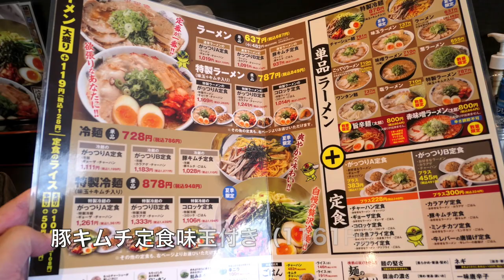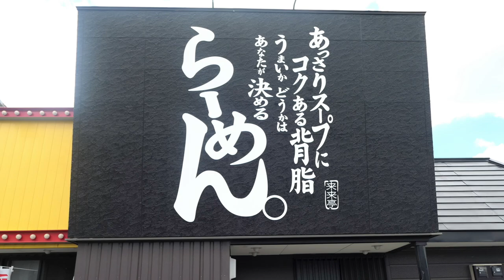【ラーメン来来亭15】 夏に最高の豚キムチ定食を食す ＃568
来来亭の前を通ったら豚キムチ定食が食べたくなり寄ってきました。